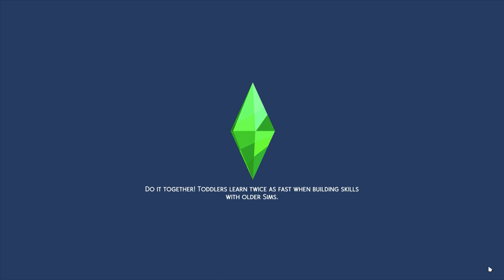Can we make enough money in tips to survive?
Our girl Loraine is working so hard to gain skills in various instruments and earn money. Hopefully, the cute eco guy doesn't distract her on this mission!